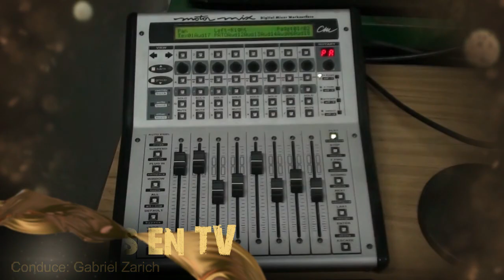Utopías en TV, Homenaje a Chico Novarro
Micro televisivo de Estudio de Grabación Utopías Producciones, difundiendo la música de los artistas de Venado Tuerto y de la región.
Idea, sonido, cámaras y edición: Gabriel Zarich.